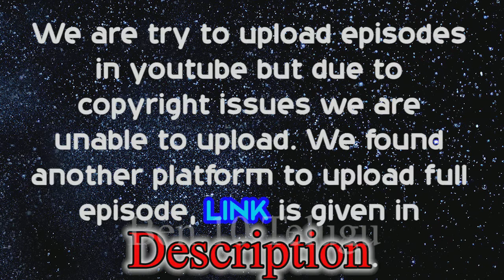Ben 10 Telugu Season 2 Episode 3(Link)